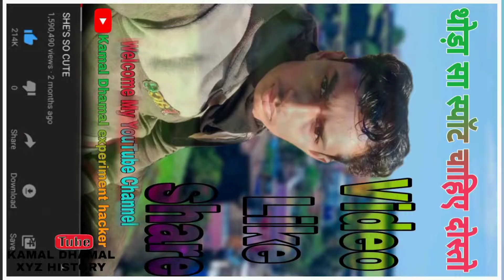Kafi Din Ho Gae Video Apload Karne Me Kus Issue Aa Raha Tha.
the experiment tv and mr indian hackermr indian hacker,